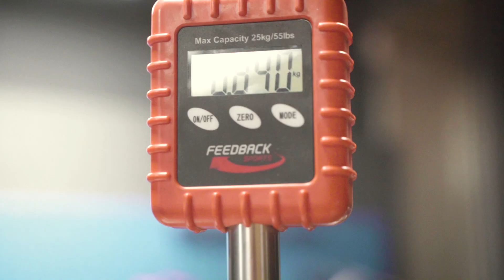Dreambuild: Cannondale Lefti //MT7